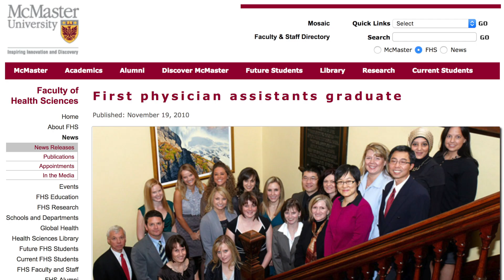Sahand Ensafi, Canadian Emergency Medicine Physician Assistant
We interview Sahand Ensafi, a Canadian Certified Physician Assistant working in Emergency Medicine.

F O L L O W   S A H A N D

F O L L O W   C A N A D I A N   P A